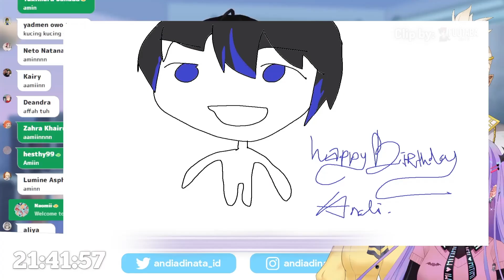Bang Andi Full Senyum Di Hari Ulang Tahunnya [Andi Adinata, Zen, Chloe & Mythia]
(320 🎬) Watanabe Selena
(260 🎬) Seseorang
(200 🎬) Alona Driad
(160 🎬) AbsintheVii
(160 🎬) Ibam Yanagih
(160 🎬) mikuru
(137 🎬) 🧀
(130 🎬) Koh Acuk
(80 🎬) Ruichi Slime